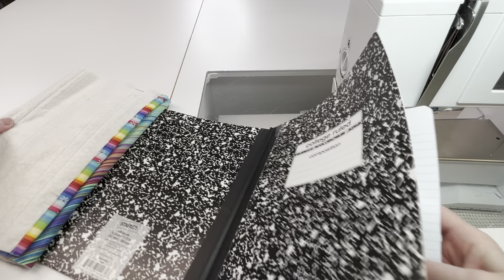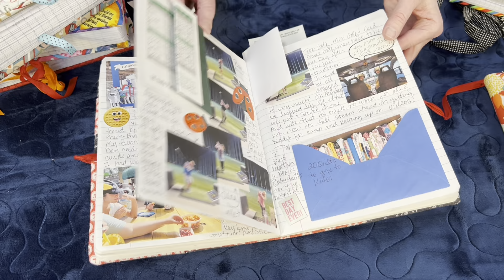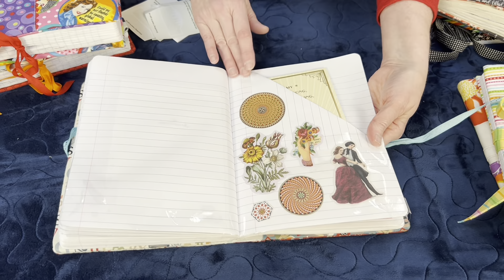Simple Journal cover using 2 1/2" Strip Scraps and a composition book! Fun to make and use all year!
Need a place to keep track of your projects and thoughts?  This Journal is the perfect way to do it!  Every January for the past three years I've made a Journal cover to put over a composition book.  I use it all year long to record the projects I'm working on, family events, silly stuff, special moments, and anything I want to reflect on and remember in the future.  I decorate it with fabric swatches, stickers, labels, tags, brochures, flyers, anything that will lay flat!  It's kind of like scrapbooking but a little more private.
At the end of the year I take a look back at my year and see what I've accomplished and all the fun stuff that happened.  I also flip through the previous years just to reminisce and I definitely see some things I am so glad to be reminded of and think about again.  I encourage you to make one of these covers and get started!

The Quilted Forest is located at 205 North Clark in Forest City, IA.  We stock patterns, books, notions, batting, and fabric for sewing and quilting projects.  Our shop is filled with finished quilts and smaller projects to provide plenty of inspiration.  We are open Monday - Friday, 10am to 5pm, and 10am to 4pm on Saturday. We are in the central time zone.

We are adding videos twice a week.  Our YouTube channel is growing and we hope you will find the videos helpful.  We do tutorials, product reviews, shop tours, mystery quilts and more!